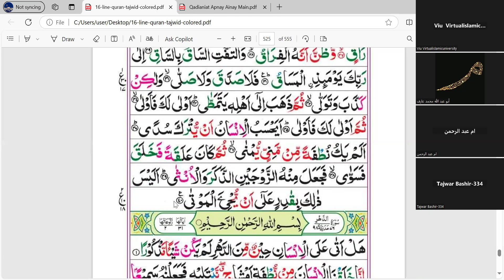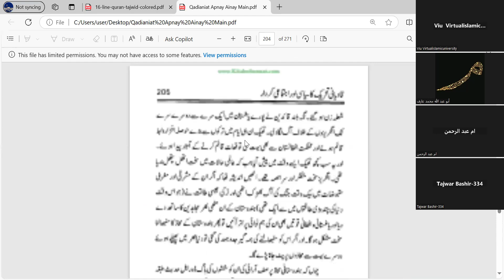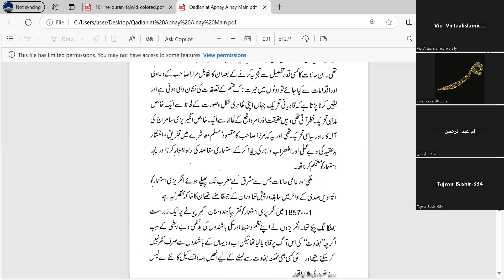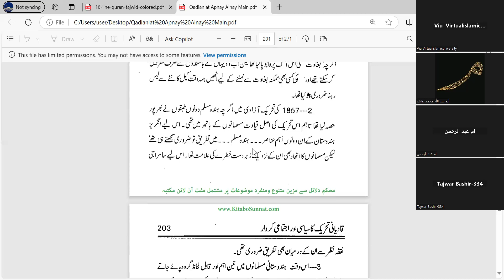Uloom ul Deen | Semester 08 | Lecture 48 | Part 02 | July 2024 | VIU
علوم الدین | سمیسٹر 08 | لیکچر 48 | پارٹ 02 | جولائی 2024 | ورچوئل اسلامک یونیورسٹی | الاصلاح اسلامک سنٹر، سرگودھا ۔ پاکستان